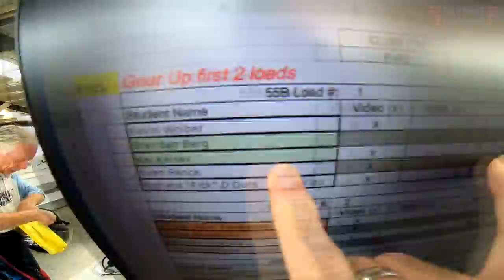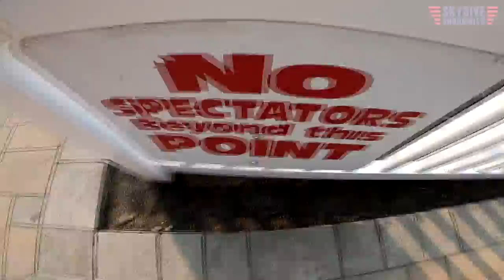Kai Kelsey's Tandem skydive!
Kai Kelsey's tandem skydive at Skydive Snohomish!